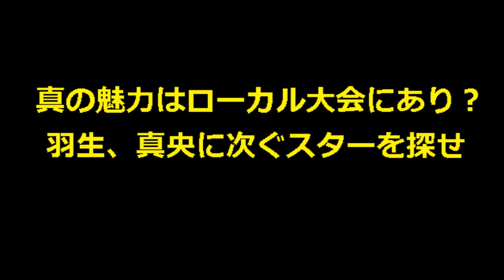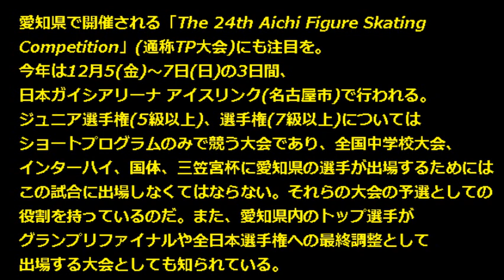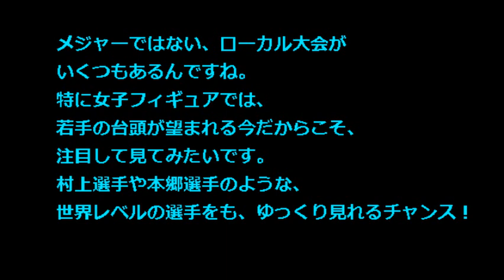【フィギュアスケート 若手 日本】ポスト浅田真央は？ローカル大会の魅力 スターを探せ！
12月5日(金) ～7日(日)の3日間、東京都と愛知県でフィギュアスケートのローカル大会が開催されます。